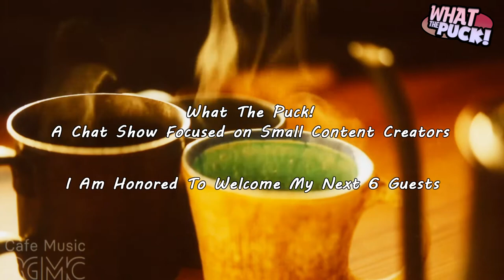What The Puck! Episode 8 Reveal Trailer (20th Feb 2022)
What The Puck! A Live Virtual Reality Chat Show Focused on Small Content Creators. Catch the show LIVE every Sunday 7pm - 10pm GMT

Organiser/Host: Puck (VRCBunny)
World Creation: Sopra
Logo: Mana The Fox
Artwork: FlashyKlau | Nicooria | SaxCF | RibblesVR
Stage Manager: Jogi